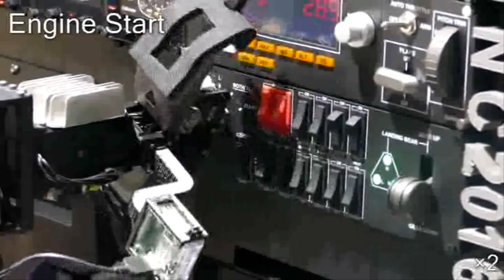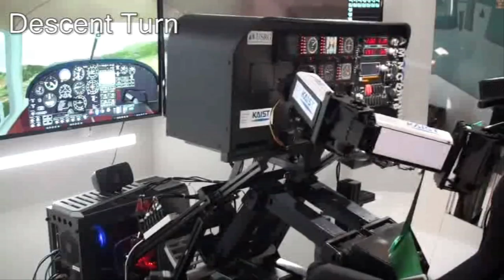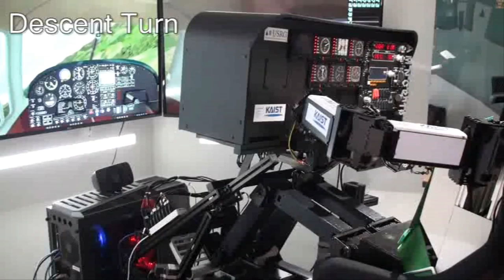Toward Autonomous Aircraft Piloting by A Humanoid Robot: Hardware and Control Algorithm Design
This video shows a fully autonomous flight simulation conducted by a human-scale humanoid robot pilot (PIBOT) on a 4 degree of freedom (DOF) flight motion simulator.
The flight scenario, using the Comanche PA-24, is composed of a basic flight pattern illustrated in the 'Flight Training Handbook' and the operation procedures found in the aircraft flight manual.
The overall flight control algorithm closed the loop by getting feedback on the aircraft's state from the flight simulation computer which allowed the PIBOT to perform appropriate actions.
The cockpit controls such as the yoke, throttle and rudder pedal are controlled via the robot open-loop, whereas the avionics, starter, landing gear and flap switches are automatically found and actuated by the robot using a vision system.
This video asserts the feasibility of technology development towards making a existing manned aircraft autonomous by using a humanoid robot pilot.